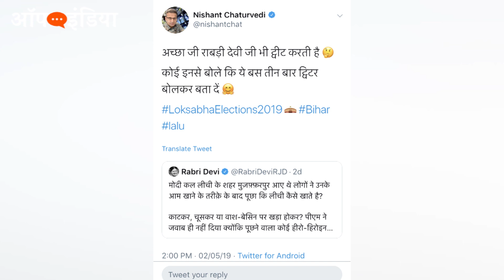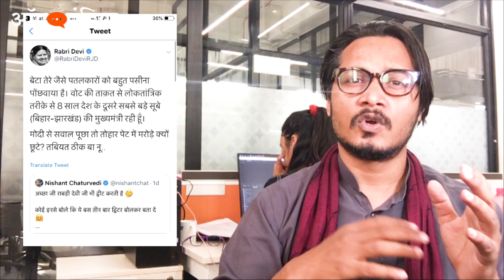रवीश कुमार राबड़ी को डिफेंड करेंगे और नैतिकता पर भी ज्ञान देंगे?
आपने जो निशान्त चतुर्वेदी को सिर्फ टायटल में चतुर्वेदी होने से जज किया है, और उनकी परवरिश तक पहुँच गए, तो फिर उसी तरीके से कोई आपकी परवरिश तक भी पहुँच सकता है। ब्रजेश पांडे वाली बात किस परवरिश से आती है?